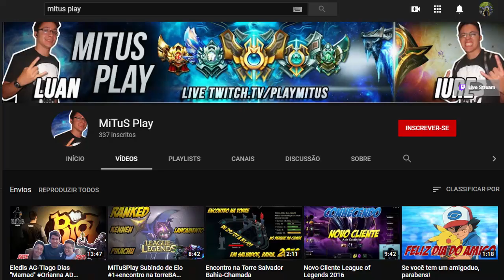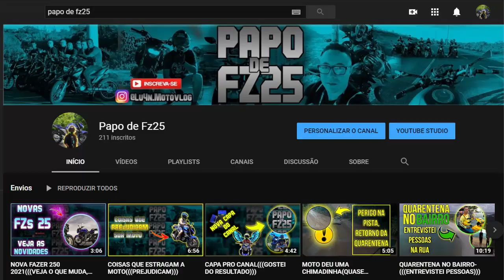Papo de FZ25 [Desafio do Inscrito]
Se quiser participar do Desafio do Inscrito, envie um video no formato mp4 (sem vídeos ou músicas de terceiros) para o seu Google Drive ou outro repositório, compartilhando para o e-mail